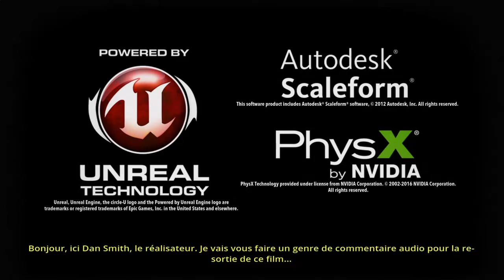Mon avis sur "The Deadly Tower of Monsters"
Un petit jeux indépendant au programme aujourd'hui